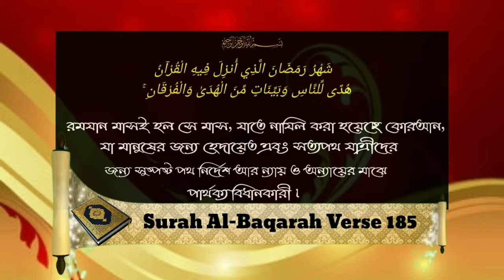রমাযানের কাজা রোজার বিবরণ ও প্রশ্নের উত্তরᴴᴰ┇by সাহিনুর রহমান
রমাযানের কাজা রোজার বিবরণ ও প্রশ্নের উত্তরিᴴᴰ┇

Ramazan's Kaza Roza details and answers to questions.

असम्बद्ध क्षेत्र सेक्शन विवरण और उत्तर दें।

🎙সাহিনুর রহমান।

🎙Sahinur Rahaman.